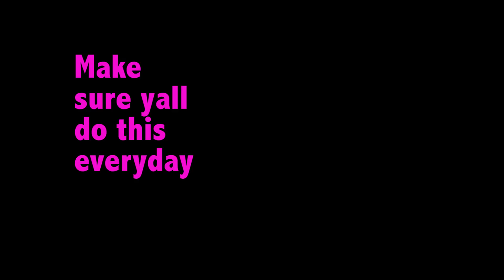How-To Video: How to Earn your Six Pack Back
Created By: Johnson Adesoye